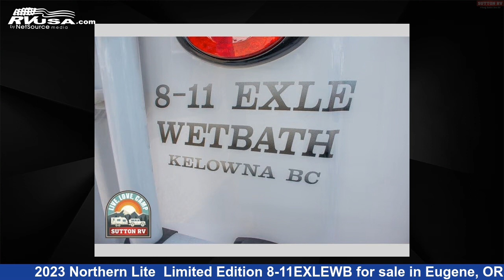Unbelievable 2023 Northern Lite Truck Camper RV For Sale in Eugene, OR | RVUSA.com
This 2023 Northern Lite Limited Edition 8-11EXLEWB is a Truck Camper RV. It is located in Eugene, OR 97402 and is offered for sale by Sutton RV. This New Northern Lite Is 16' 0" in length and features sleeps 3, and 33 gal fresh water capacity..

Sutton RV is a dealer for brands like: Adventurer, Airstream, Dutchmen, Eagle Cap, Forest River, Heartland, Northern Lite, ProLite, Taxa and offers the following rv services: Parts/Accessories, Service. They stock rv types such as: Class A, Class B, Class C, Expandable Trailer, Fifth Wheel, Popup, Toy Hauler, Travel Trailer, Truck Camper. For more information and pricing on this unit, To see all units available for sale by Sutton RV,